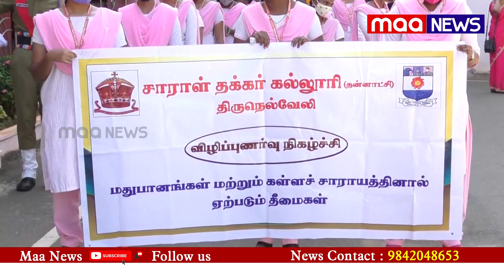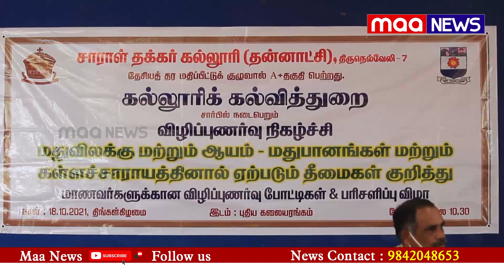கல்லூரி மாணவிகளுக்கு கள்ளச்சாராயத்தினால் ஏற்படும் தீமைகள் பற்றி விழிப்புணர்வு பேரணி | Maa News